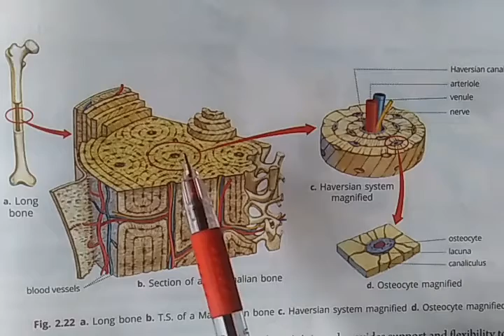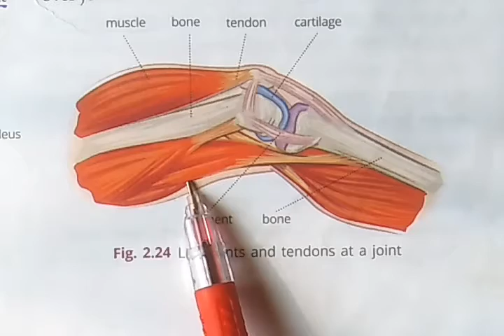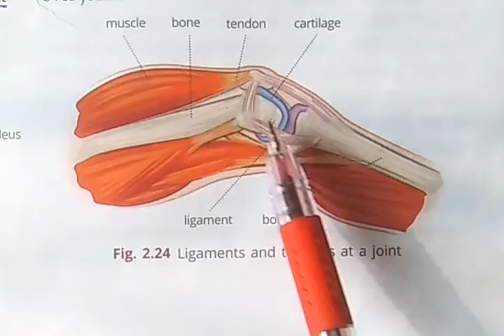Connective Tissue (Part-2) Skeletal Connective Tissue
Class-9th Biology chapter-2 Tissues